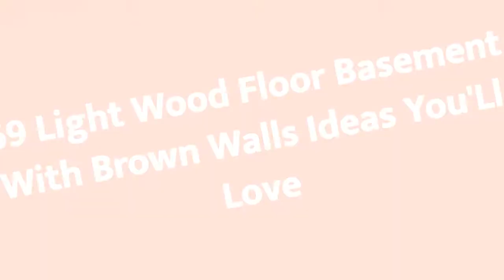75 Light Wood Floor Basement With Brown Walls Design Ideas You'll Love 🌈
0:00:00 - Intro
0:00:12 - Light Wood Floor Basement With Brown Walls Design Ideas You'll Love: Inspirations 1 to 25
0:01:11 - Light Wood Floor Basement With Brown Walls Design Ideas You'll Love: Inspirations 26 to 50
0:02:22 - Light Wood Floor Basement With Brown Walls Design Ideas You'll Love: Inspirations 51 to 75

Hello there!🌈